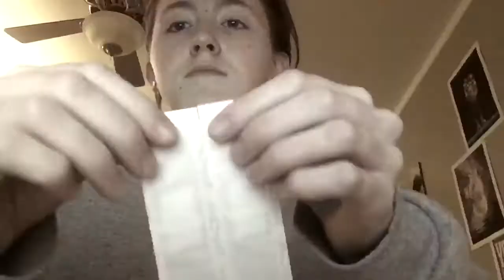ASMR 50+ triggers in 43 seconds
This was supah fun

✶Hope you guys enjoyed today’s video, remember, this is a safe place💛You are all loved and accepted here. Comment anything down below or just say hi to one another✶

-I have two chihuahuas named Juan and Milly 🐕 🐕
-I love animals... like probably too much lol🐮🐻🐼🐶🐨🐰🐯🐴🐏🐃🦛🐘🐓🐑🐿🐫🐂🦜
-I am a Senior in High school
-I play the violin, ukulele, sing a little, and am going to start doing asmr videos🌾🌼
-I recovered from an ed when i was 16, so i love discussing mental health awareness, self love, self confidence and all that jazz⚡️💕
-my favorite colors are corn flower blue, olive green and rose pink🌸
-I’m a big believer in mind-body connection, intuitiveness and mindfullness🌟
-i love writing, reading, math (believe it or not), rollerskating, and running

You’re amazing ;)

As of now, i use iMovie on my phone to edit my videos